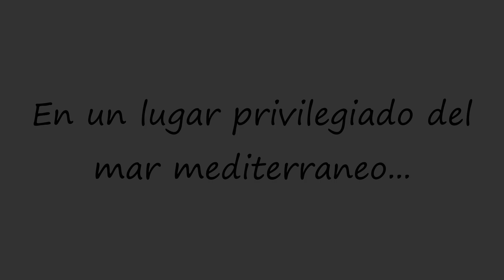CAFE DELFOS PEÑISCOLA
Si vais a Peñiscola no podéis dejar de visitar este café, hacen unos cócteles de escándalo.
A ver si en breve subimos una receta para hacerlos en casa.
El video se ha grabado con un dron espectacular, Mavic Mini.